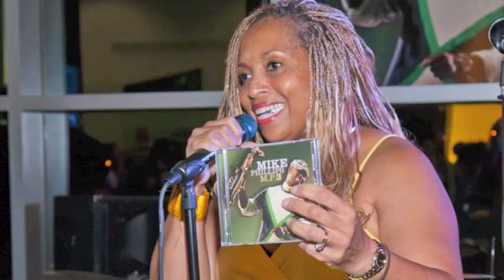Mike Phillips Release Event